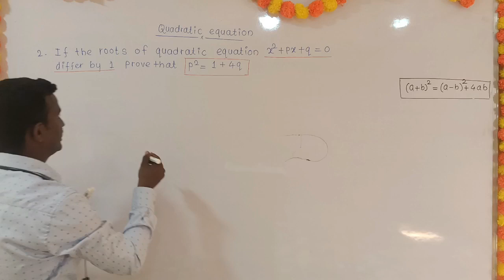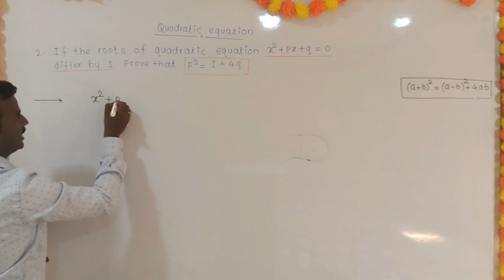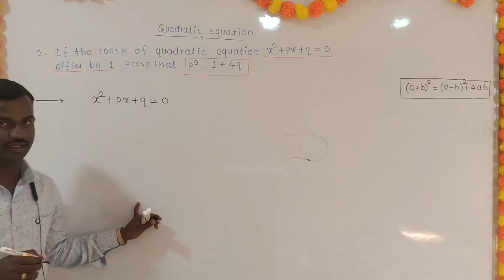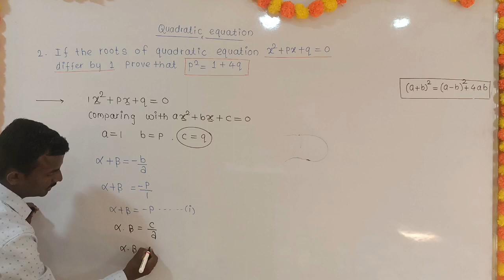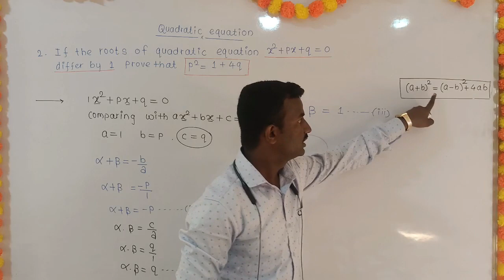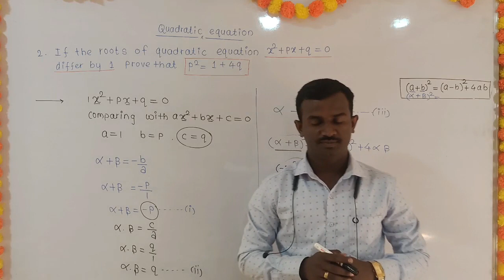Quadratic equation 2